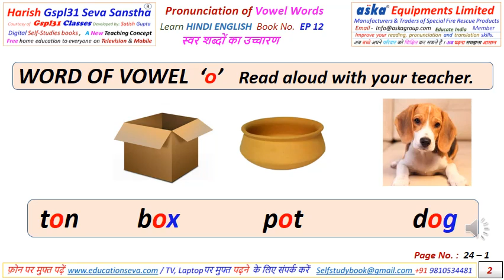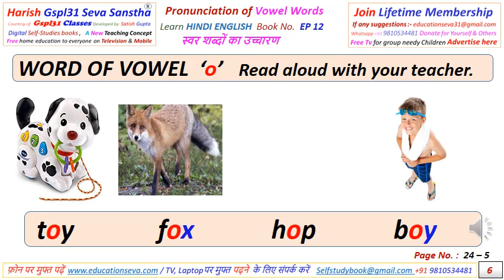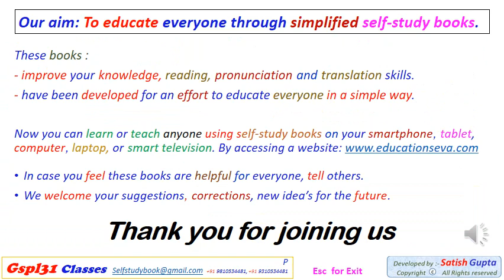Words of Vowel "O", See and Tick the correct picture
Free Digital Self-Study Books on Hindi Alphabet with English for everyone.

These digital books with maximum knowledge made for self teaching of children, parents and less educated Person as well as uneducated people.
ये डिजिटल किताबें बच्चों, माता-पिता और कम पढ़े-लिखे व्यक्ति के साथ-साथ अशिक्षित लोगों को भी पढ़ाने के लिए बनाई गई हैं।